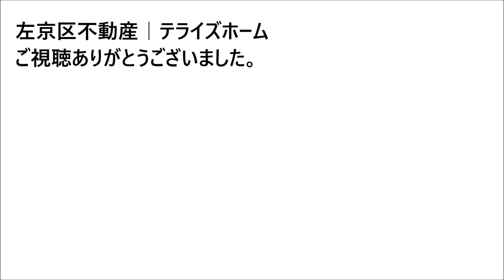【左京区不動産】下鴨東梅ノ木町【左京区で不動産を探す】不動産はテライズホーム